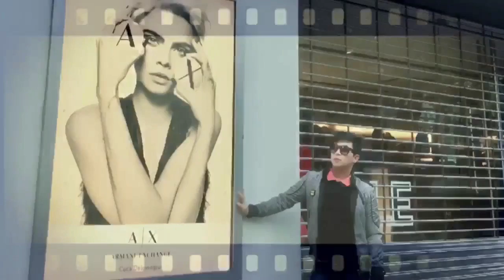EATING LEMON WITH NO EXPRESSION CHALLENGE